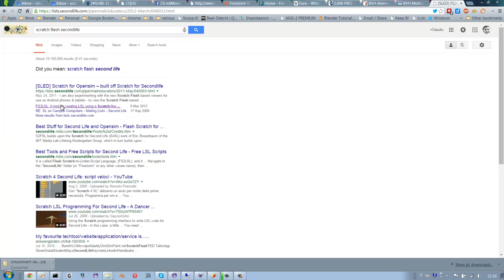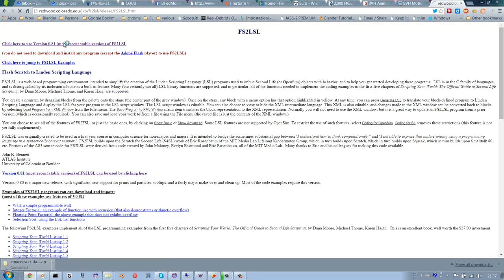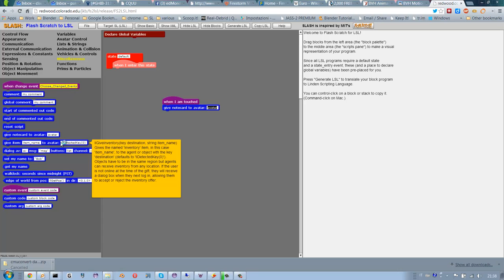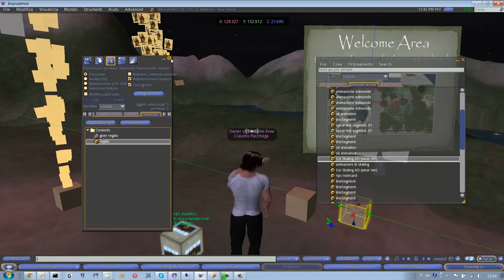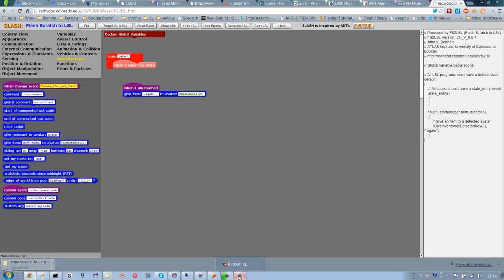edmondo giver con scratch (dicembre 2014)